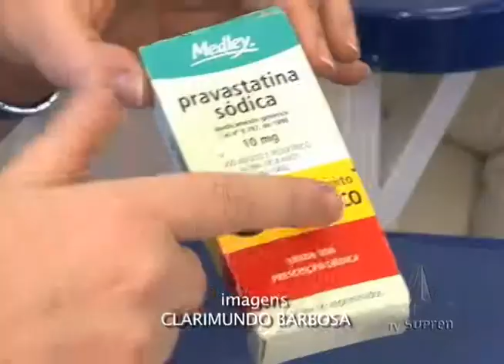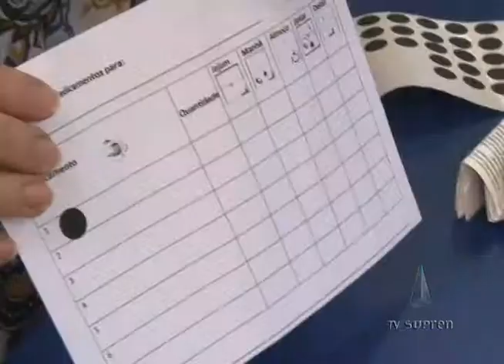Alunos do curso de Farmácia da UNB ganham prêmio em congresso internacional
Alunos da Universidade de Brasília receberam, em agosto, o prêmio na categoria Simpósio Científico no 58º Congresso da Federação Internacional de Estudantes de Farmácia. O destaque foi um reconhecimento aos trabalhos que o grupo realizou em comunidades do Distrito Federal aconselhando sobre o uso correto de medicamentos.